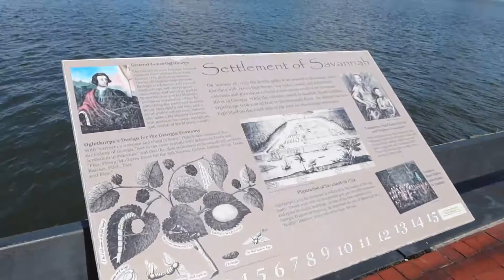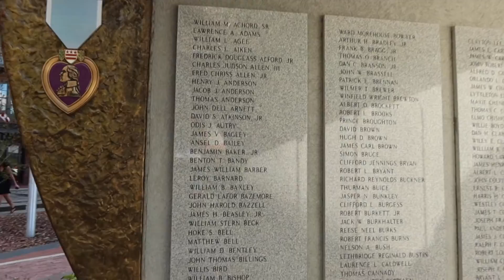Savannah GA - River Street Vlog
Hi Loves,

During my stay in South Carolina with my mom's side of the family we took a trip to Jacksonville Florida to visit my cousin my aunt son and then few days later both of my uncle's took me to river street in Savannah GA

Xoxo, Melissa Peña